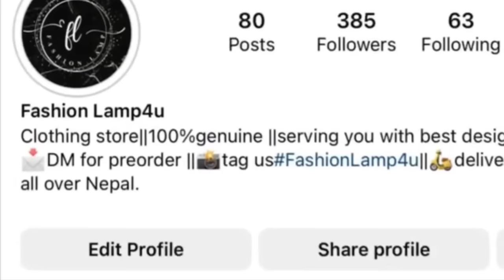Pork momo pork sausage carrot 🥕 mix soup spicy achar mukbang